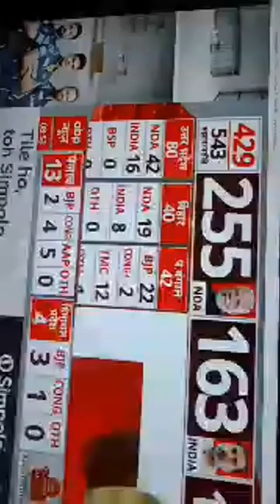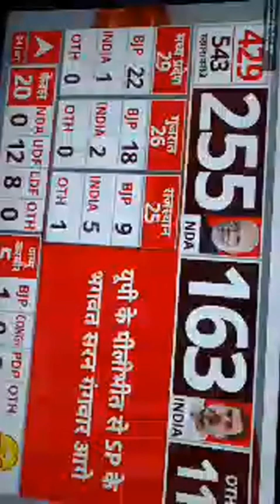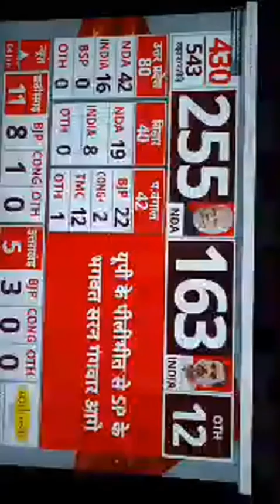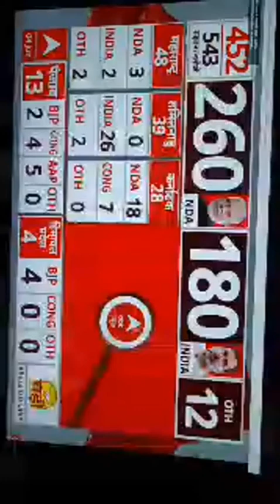अबकी बार किसकी सरकार#abaki bar kiski Sarkar